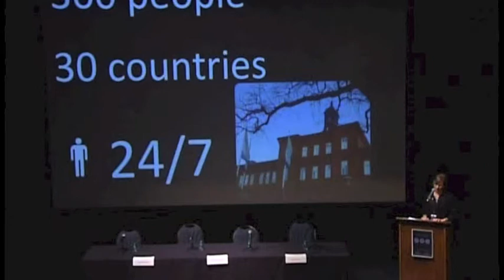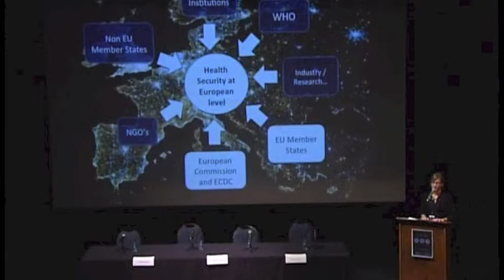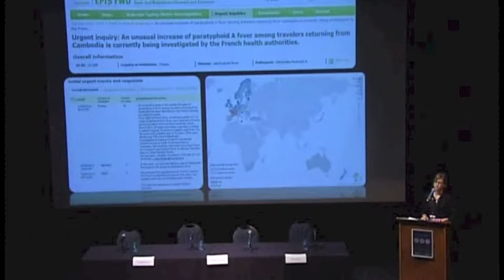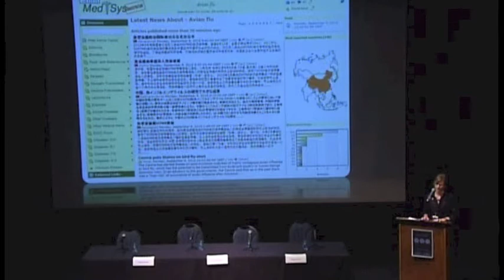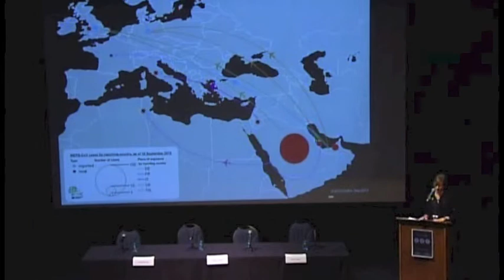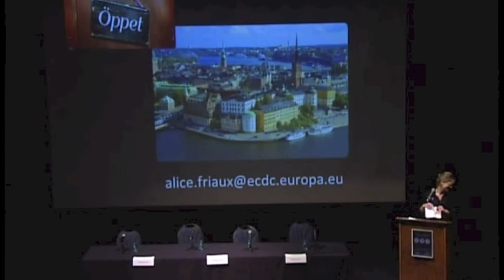DigDisDet 2013 Rapid Fire Talks: Alice Friaux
Alice Friaux, ECDC